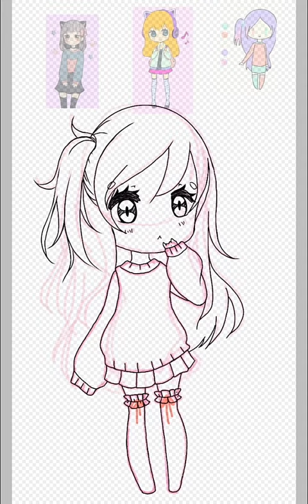[Ibis Paint X] request